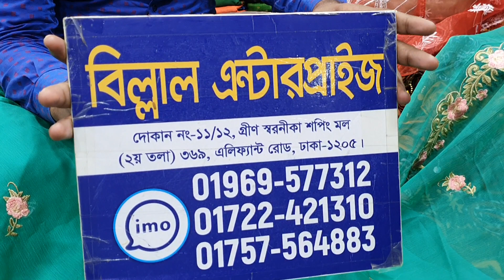2 April 2021